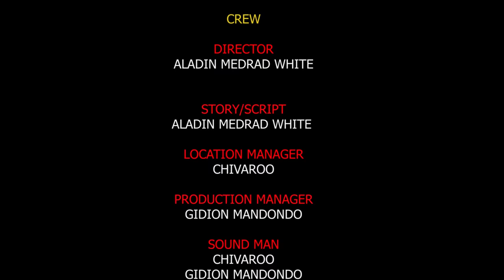"MGENI NANI" Episode [No 47]